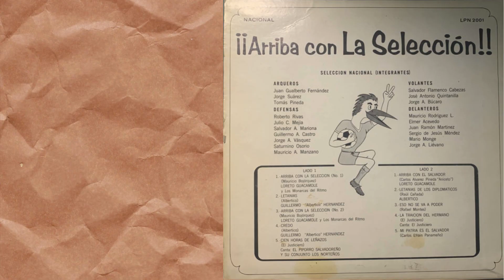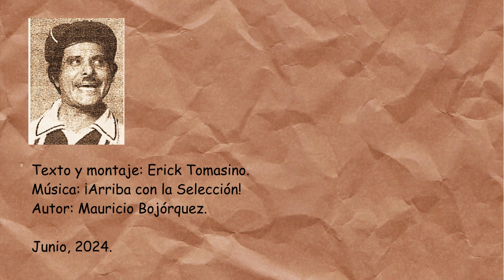Arriba con la selección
¡Arriba con la Selección! El himno de la afición salvadoreña. Es una canción escrita por Mauricio Bojórquez, también conocido como “Pánfilo a Puras Cachas” como apoyo a la selección de fútbol que se clasificaría al mundial de México 70.
Vídeo homenaje. Derechos de autor a quien corresponda.